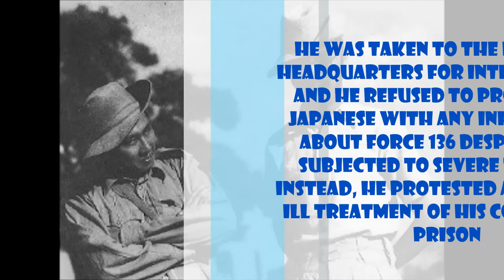Lim Bo Seng